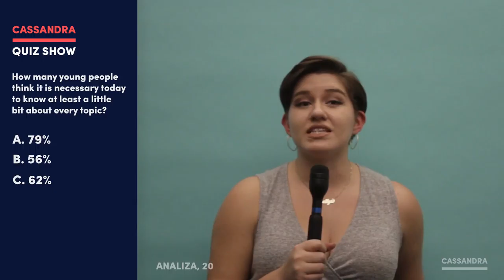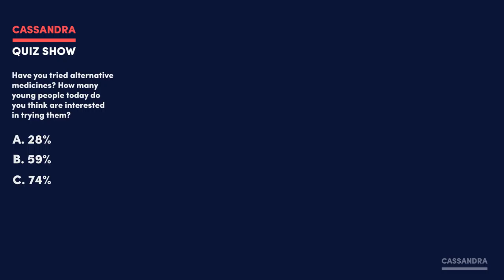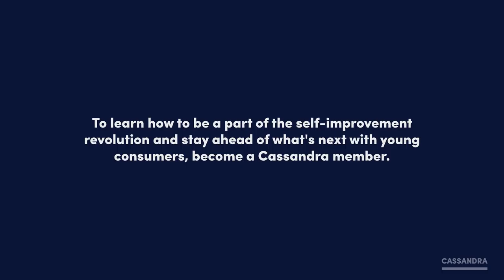The Betterment Report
Cassandra's latest report, The Betterment Report, dives into the new self-improvement revolution that has young people investing in personal advancement, creating budding opportunities for brands across categories.